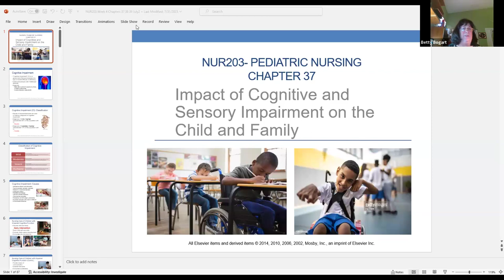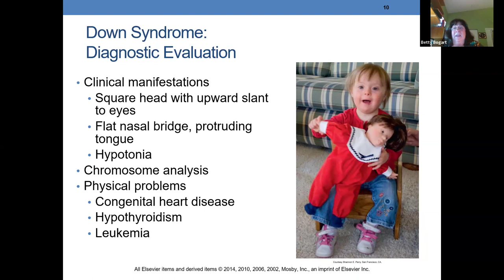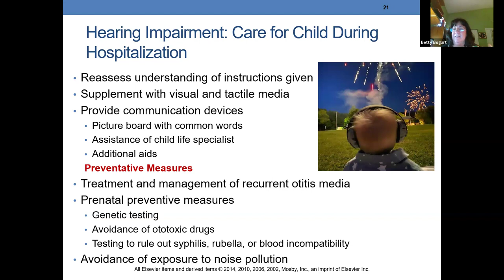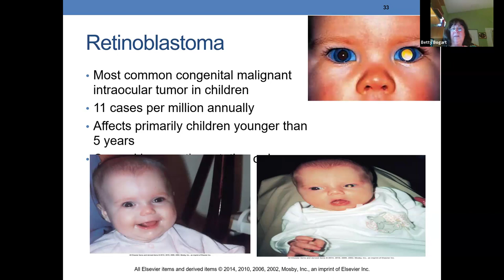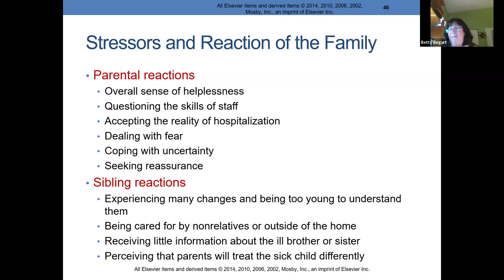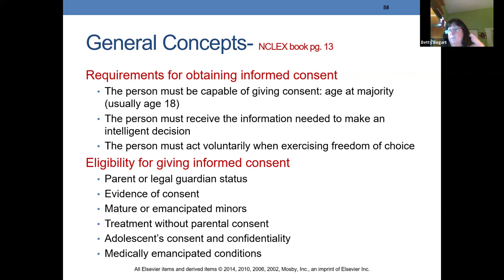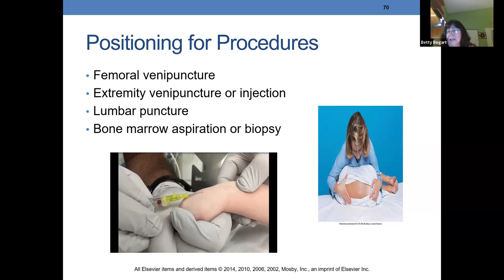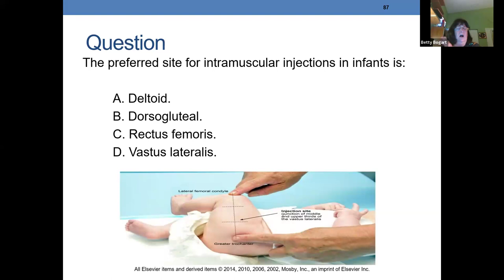NUR203 Week 4 Chapters 37-39 M 230 PM EST